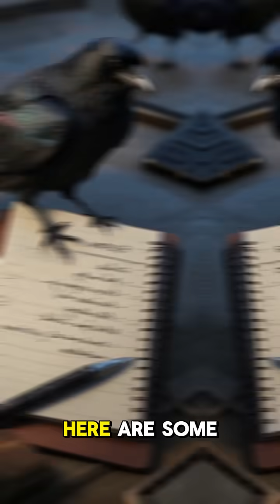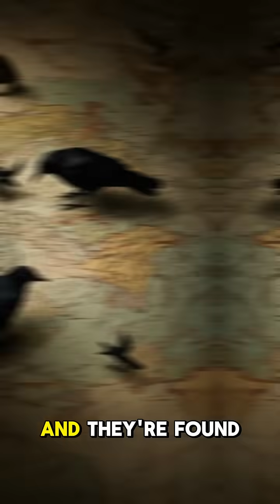OMG Animals - Crows Remember Faces and Hold Grudges!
Crows are smarter than most mammals—they can use tools, plan for the future, and even recognize human faces. You’ll never look at them the same way again.